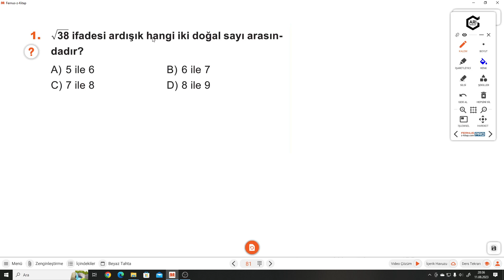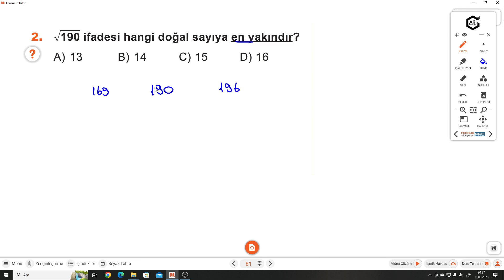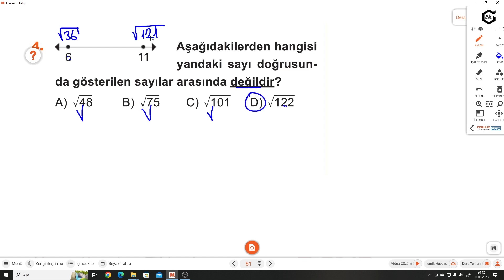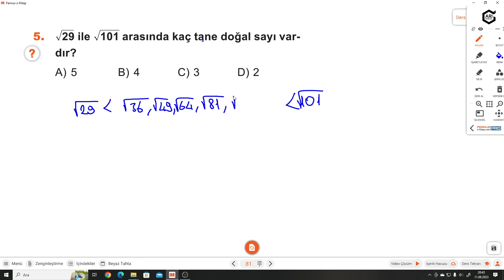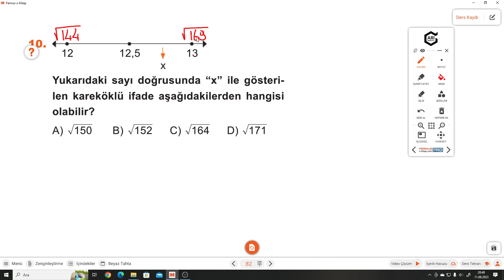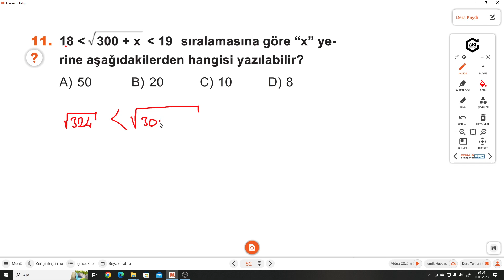8.SINIF ATÖLYEM S.81-82 DEĞERLENDİRME TESTİ 25